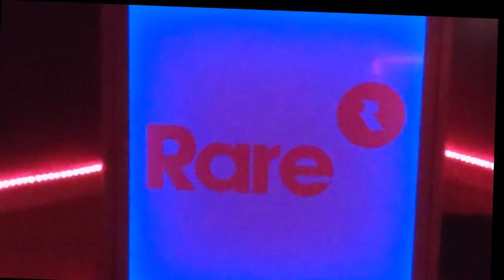The Making of Kinect Sports Season 2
Check out the "making of" video for the upcoming Kinect Show episode on Kinect Sports 2. Producer Scott Elnes travels to the UK for a rare visit to Rare Studios.

ESRB Rating: EVERYONE (Comic Mischief)